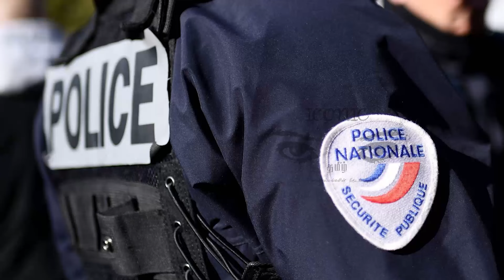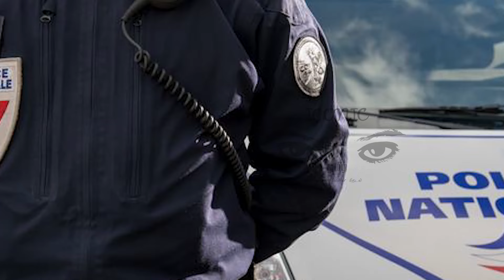Seine Saint Denisஇல் இடம்பெற்ற சம்பவம்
பாரிஸ் புறநகர பகுதியான சென்றெனிஸ்  உள்ள வீடொன்றில் இந்த சம்பவம் இடம்பெற்றுள்ளது.